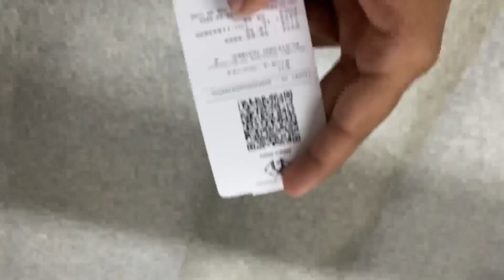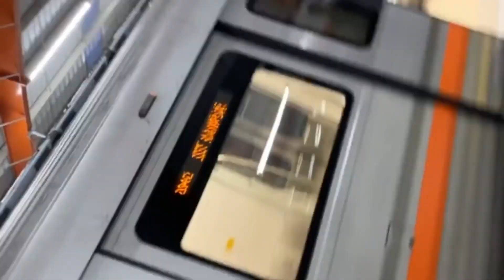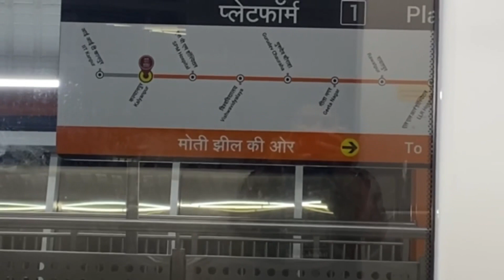Metro Se Gir Jate Bacche jada Masti kar rahe the 😳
Sachin Vlogs

Your Queries -
Metro se Gir jate bacche
Masti kar rahe the bacche
Sonali Phogat
Kanpur Metro
Metro mein karte hue Masti bacche